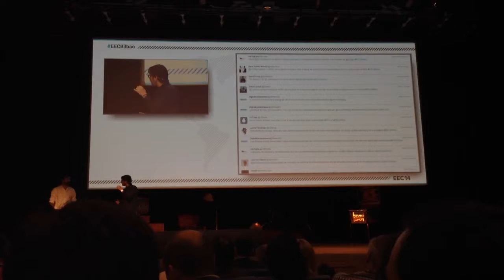EECBilbao Pregunta de Oskar Paz